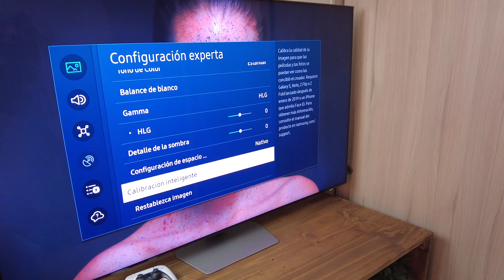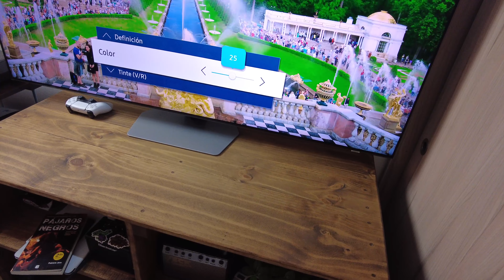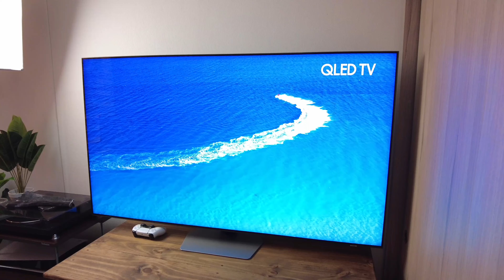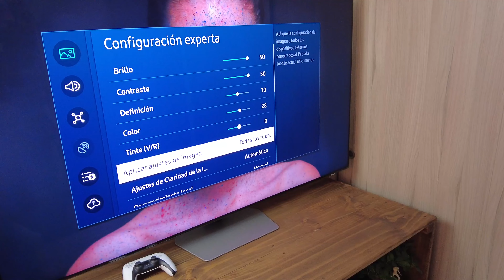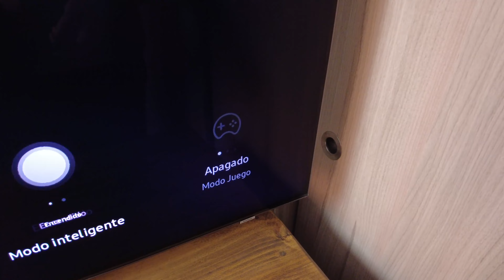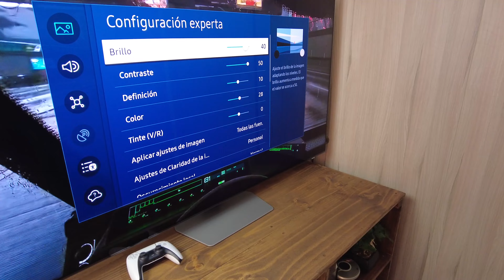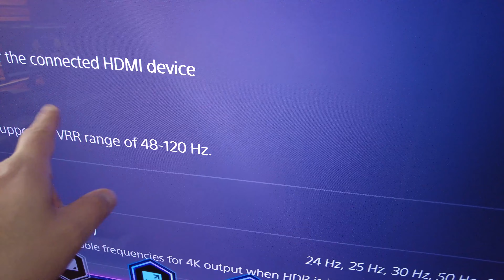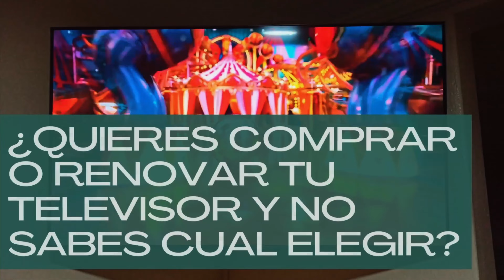Tips y Configuraciones para el SAMSUNG QN90C | Válido también para Televisores MiniLED Qn85C Qn95C ✨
🔵ATTRIBUTION 🔵